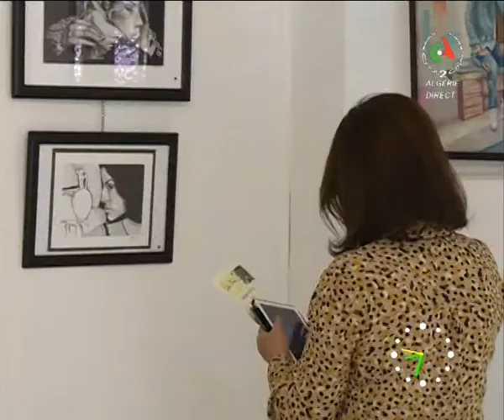Nassiba Djaidir rubrique mosaïques 28/01/2020 Alger